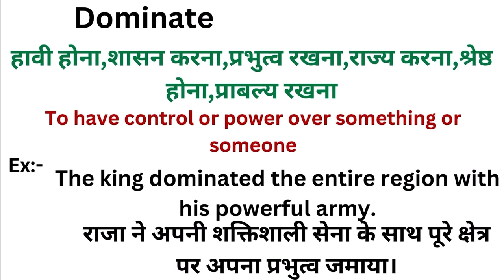Dominate meaning in hindi | Dominate meaning ka matlab kya hota hai | Word meaning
Dominate meaning in hindi
Dominate ka matlab kya hota hai
english to hindi
word meaning
what is dominate
Dominate हिंदी अर्थ